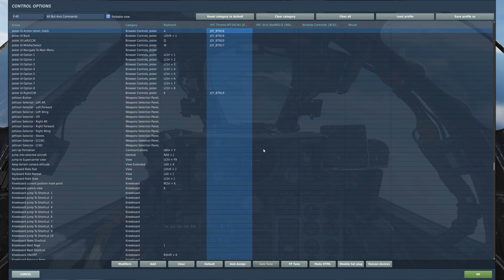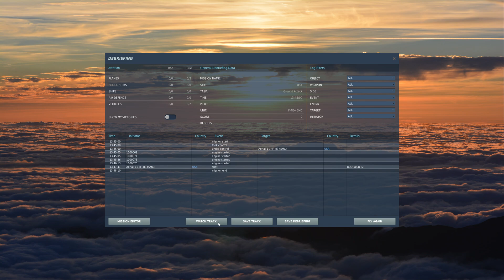[DCS: F-4E] 退役フライトシマーのフライトログ 497 久しぶりにDCS F-4EでDiveTossBombing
DTのやり方も、キーも忘れてるしw